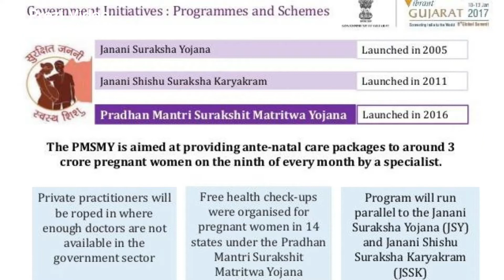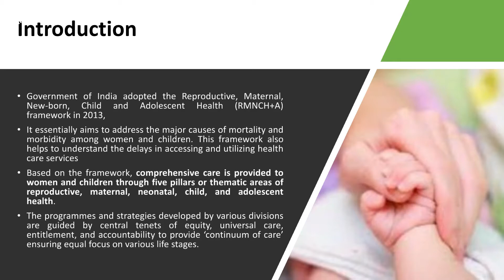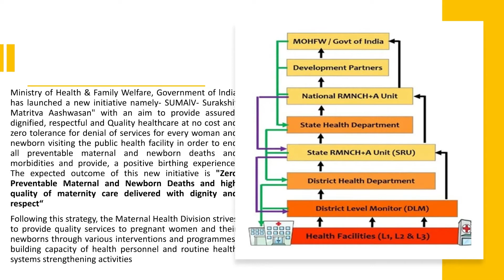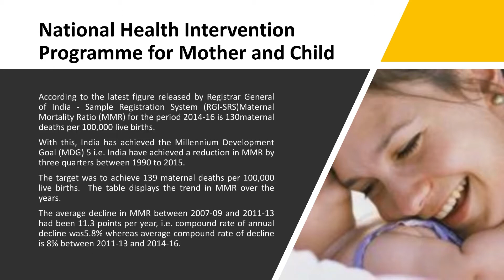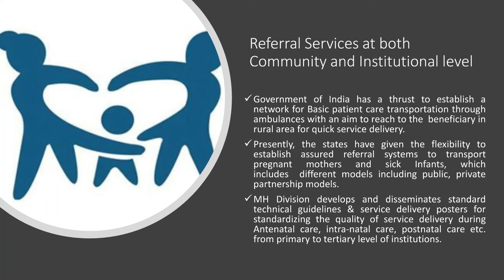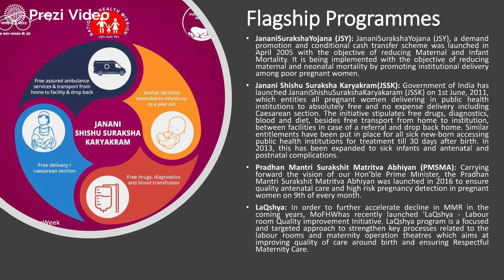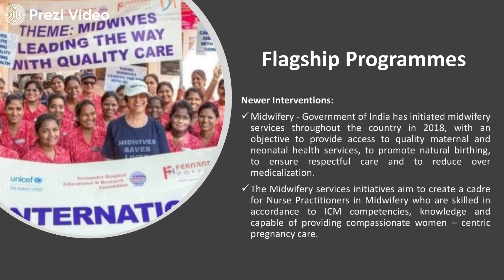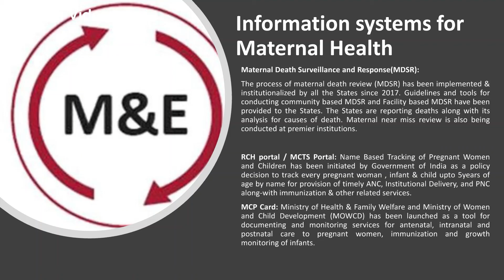NATIONAL HEALTH INTERVENTION PROGRAMME FOR MOTHER AND CHILD | UNIT 4 |SOCIAL AND PREVENTIVE PHARMACY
BP 802T SOCIAL AND PREVENTIVE PHARMACY
National health intervention programme for mother and child
For other videos of Social and Preventive Pharmacy